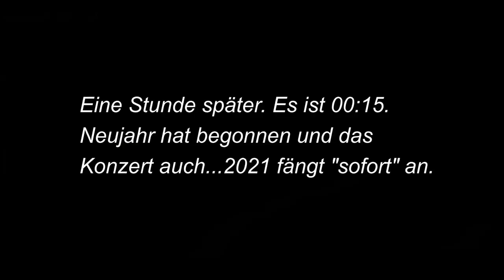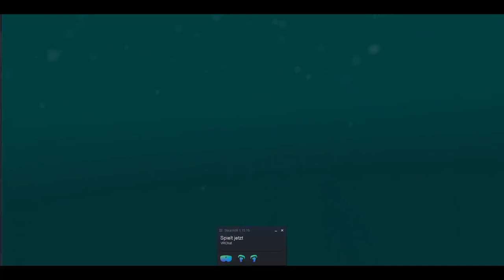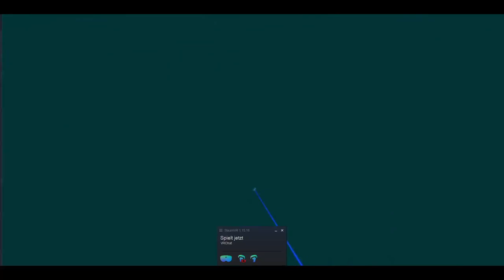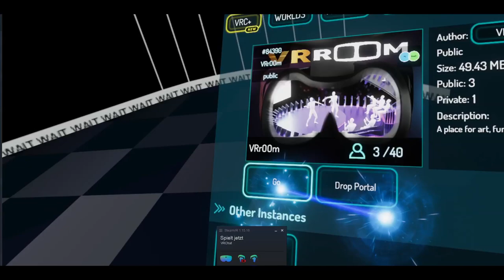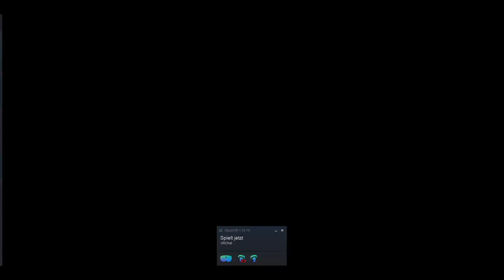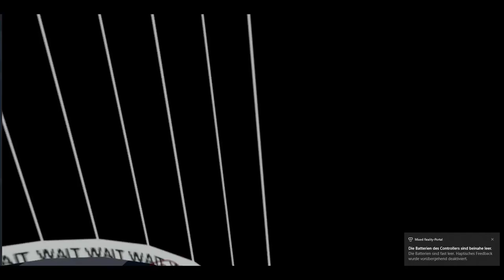DER EINCHECKER VR_2 - Im Neujahrskonzert 2021 in der Notre Dame mit Jean Michel Jarre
Full credits - thanks to Louis Cacciuttolo  / VRROOM :

Louis Cacciuttolo - Executive Producer
Vincent Masson - 3D Artist & Creative director
Denis Semionov - XR Artist
Victor Pukhov - 3D Developer
Lapo Germasi - 3D Developer
Antony Vitillo - Lead Developer
Maud Clavier - Director / Project Manager
Georgy Molodtsov - VR Multicam director
Julie Clavier Director - Making Off
Véronica Essien - Production assistant
Enzo Sfoggia - Crash tests & avatar management
Aziz Bougrine - Crash tests & logistics
Jason Camillo - Social VR platform management

Moin, moin liebe EincheckerInnen !

Geht gleich `mal so weiter und ab das Neujahr 2021, zu dem ich alle ZuschauerInnen hier wirklich gerne begrüssen möchte und alles Gute und vor allem viel Gesundheit wünsche. Da die Ankündigung zu diesem Monsterkonzert von Jean Michel Jarre Ende Dezember in speziellen VR Kanälen angekündigt wurde, aber nicht von jedem wahr genommen werden konnte, wollte zumindest der Einchecker am Sylvesterabend nach dem Anstossen mit der Familie noch auf dies besondere virtuelle Konzert "gehen". Jeam Michel Jarre gehört mit zu den Urhebern einer Art von frühem synthetischem "Cybersoundtrack", da er bereits in den 70ern mit seinen Kompositionen tonale Schienen für eine Zukunftsvision musikalischer Natur legte, die damals, wie heute, das Bild einer futuristischen Cybergesellschaft in Tönen prägte, ohne daß das Jemandem bewusst war. und das gleich über einen sehr langen Zeitraum. Er widmete seine Musik auch Forschern, wie Astronauten, Taucher oder ähnlich fortschrittlichen Abenteuerern, die die menschliche Weltbevölkerung inspirierten und wahren wissenschaftlichen Fortschritt brachten. Doch in einem Virtual Reality Concert verhält es sich dann aber scheinbar auch so, wie es sich bei einem "echten " Konzert

verhält : Erstmal am falschen Einlass  anstehen, dann banges Hoffen, durch den richtigen Eingang und einen "Bouncer" in das Konzert gelangen zu können...alles wie im richtigen Leben, aber seht selbst.

Ein gesundes und fortschrittliches Jahr 2021 und viele nachhaltige, spannende Einblicke in 360° und VR wünscht Euch Euer Einchecker und das Team ! Welcome to the other "sight".

Das YouTube-Format "Der Einchecker" präsentiert in 360° auf unterhaltsame und lockere Weise nicht nur Innenräume. Auch ausserhalb dieser Räume existiert eine Wirklichkeit  in Verbindung mit ihrem Inhalt , die Mythos von Realität und Hoffnung von Wahrnehmung trennt und die durch das Format "Der Einchecker" geschlossen wird.

Ob Luxusimmobilie mit passioniertem weltkulturellen Vorleben oder Mietvergnügen an der See,  ob "Lost Place" mit fremdartiger Erinnerung oder vielleicht ein Arbeitsplatz in einer weniger bekannten Einkommensgruppe: Räume erzählen Wirklichkeiten, persönliche Geschichten und diese dargestellt in 360° 4 K in einer ganz eigenen Präsentationform.